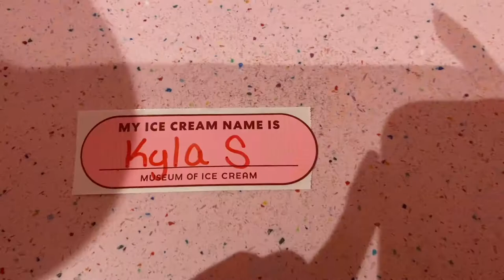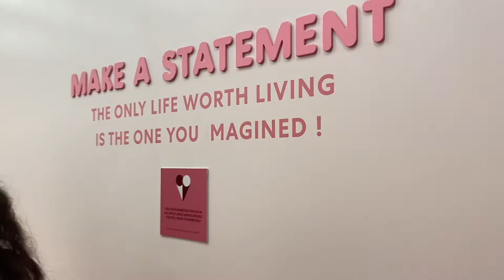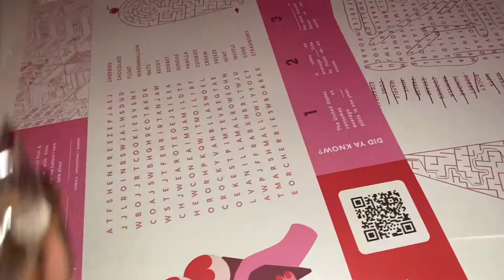THE MUSUEM OF ICE CREAM VLOG !!!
Hey guys thanks for tuning in, we really hope you like the content we have been giving to yall. You guys can request an video by just commenting what you guys should feel we should do next.